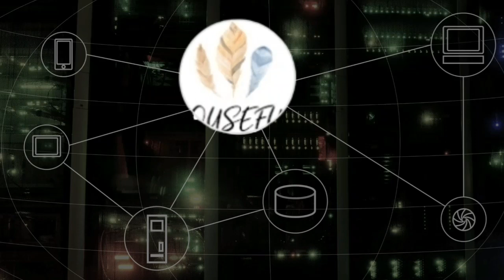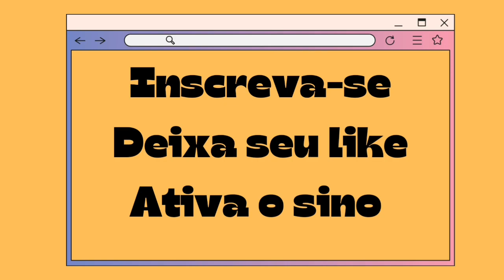Ladrão se joga em rio pra fugir veja o que acontece.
Assaltante se joga em rio para fugir de policial e acaba preso.